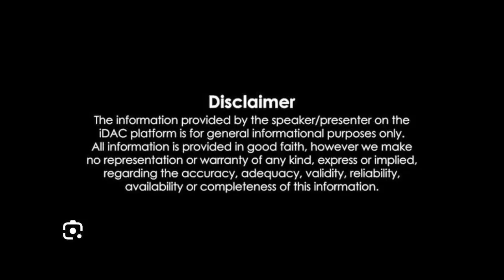టిడిపి జనసేనల మధ్య పొత్తు ఖరారు..CL Venkata Rao about TDP Janasena alliance in AP | Shri tv News